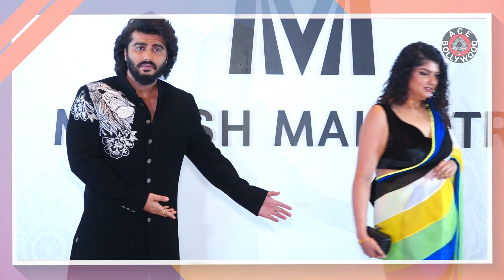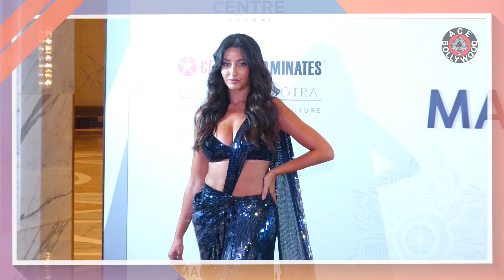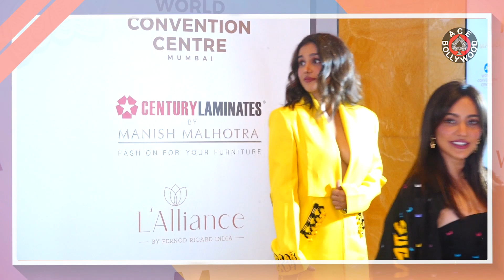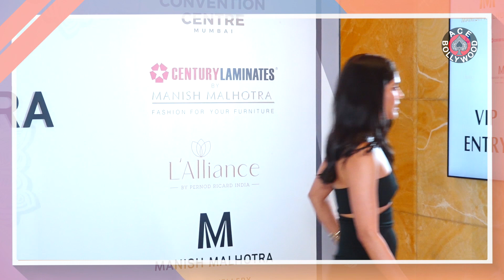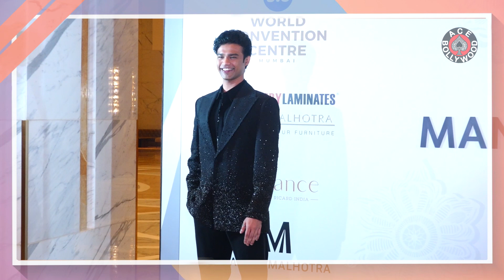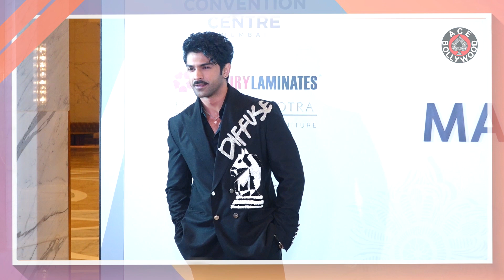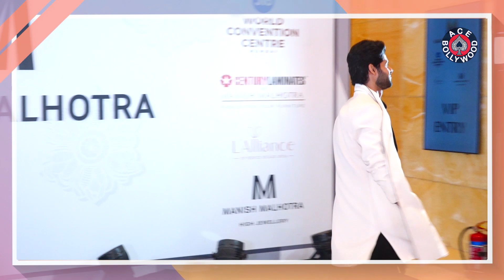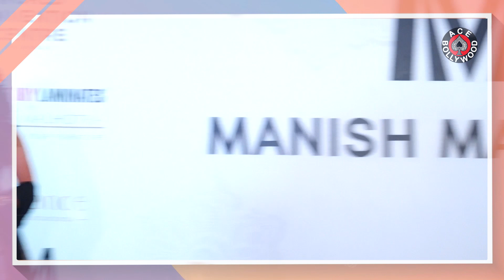Celebs Best & Worst Dressed At Manish Malhotra Bridal Couture Show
Follow us on this  Platforms also